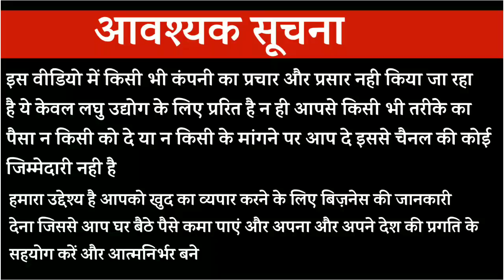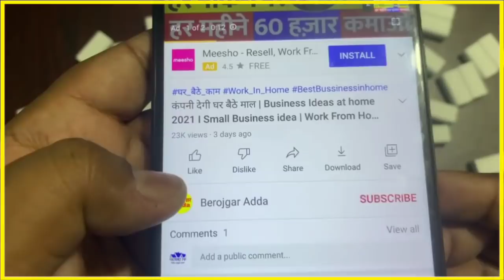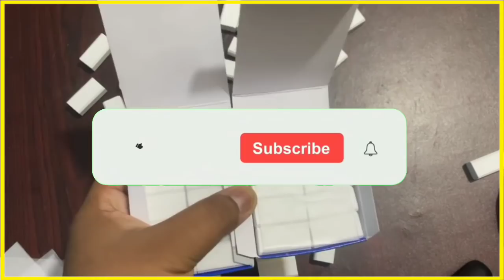रबड़ पैकिंग करके 25 हज़ार कमाओ 😍🔥 | Business Ideas at home 2021 I Small Business idea | Work From Home